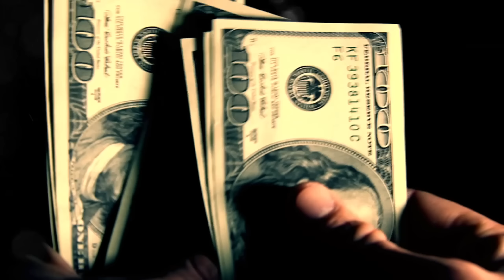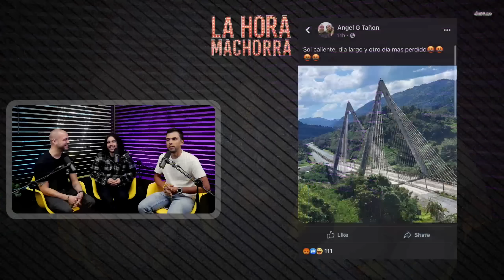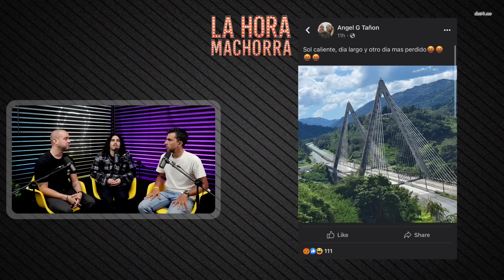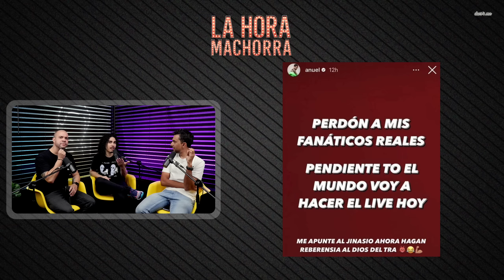TIPO ASALTA UN BANCO PARA AYUDAR AL PUEBLO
Mach0rr0s y mach0rras, llegó el podcast que te sorprende más que Lisha disparando leche de teta en un Facebook Live. Esta semana venimos con la misma testosterona que Ivy Queen invitando a pelear a Molusco, aunque fallamos por primera vez en nuestras predicciones mach0rras con el caso de Sixto George, pero nos atrevimos a dar un nuevo vaticinio sobre un terremoto en la isla que será peor que el de Turquía y Siria. Los ch¡n0s soltaron un globo en los Estados Unidos, creando la histeria de millones de usuarios que tienen TikTok, mientras en la isla acusan a un marido de llevarse su propia esposa pa’ la casa y conocemos al criminal más bondadoso de Pe Erre. Ah, también aprendimos una nueva palabra con un genio llamado Anuel. Recuerda: si te ofendes, eso no es problema de nosotros. ¡Desde GW-Cinco, esto es LaHoraMachorra!

=== REDES ===